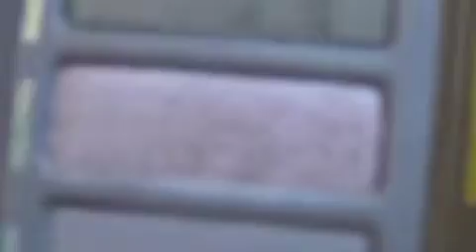Naked(pallett)Cores neutras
Maquiagem usando a Pallett Naked